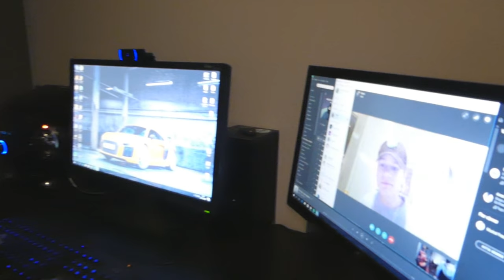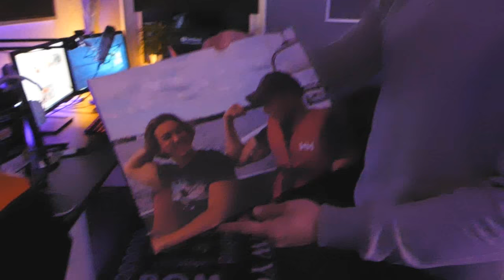RUMVISNING/SETUP 2017!!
ÄNTLIGEN ÄR MIN RUMVISNING/SETUP VIDEO 2017 UTE =D

Datorns specs:

 6GB RAM 1600MHz
1000GB hårddisk
Nvidia GeForce GTX 650 2GB
USB 3.0
22-tums ASUS VE228TR 60hz
24-tums BenQ 144hz
24-tums BenQ 60hz